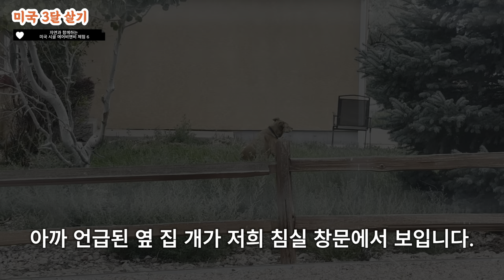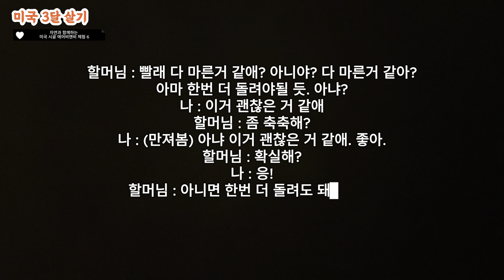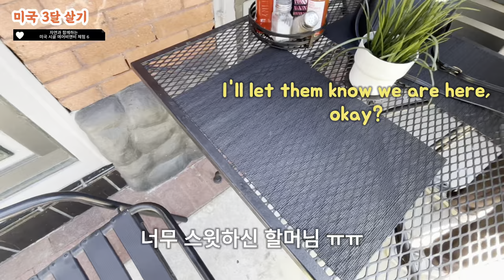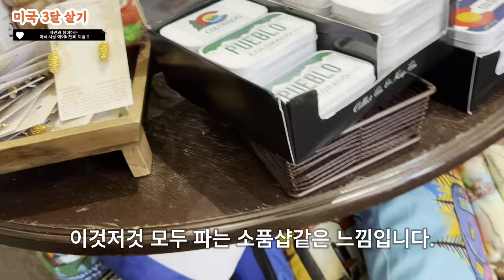[미국 3달살기 브이로그] 낭만가득한 미국 콜로라도 시골 에어비앤비, 숙박비 / 주인 집 할머니와 데이트 / 전갈 / 사슴 / 포50 / 프레이리 도그 / 푸에블로 호수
20240826
온갖 생물 다 나오는 미국 콜로라도 시골 에어비앤비지만
여기가 최고야!

깨끗한 자연 속에서 윗집 미국할머니 사랑 듬뿍받는 에어비앤비 생활,
할머니랑 오래 살았던 우리에겐 정말 할머니집같은 편안함이 느껴진다.